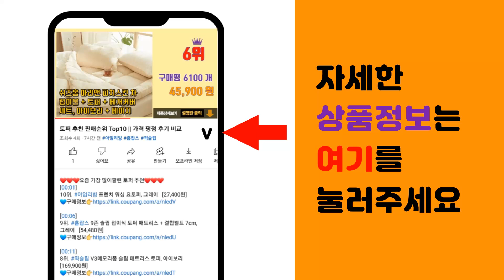편백 추천 판매순위 Top10 || 가격 평점 후기 비교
❤️❤️❤️요즘 가장 많이팔린 편백 추천❤️❤️❤️

[00:01]
10위. 편백아트 프리미엄 편백 미니 큐브칩 베이직 베개, 흰색, 1개 [18,690원]

[00:06]
9위. 나드 피톤치드 스프레이 실내 탈취제 본품, 1개, 500ml [9,900원]

[00:11]
8위. 코코도르 리필액 + 리드스틱 5p, 편백, 200ml, 3개 [14,900원]

[00:16]
7위. 코시나 편백나무 원목 욕실 발판, 우드, 1개 [18,500원]

[00:21]
6위. 편백아트 프리미엄 편백 큐브칩 피톤치드 9~10mm, 2개 [14,980원]

[00:26]
5위. 초록향기 피톤치드 스프레이 500ml + 리필 2L 세트, 1세트 [16,990원]

[00:31]
4위. 솔향가득 잎편백수 리필형 대용량 천연 피톤치드 원액, 1개, 1L [11,700원]

[00:36]
3위. 아우라 피톤치드 살균탈취제 숲속향 본품, 500ml, 2개 [14,010원]

[00:41]
2위. AURA 피톤치드 탈취제 은은한향 본품, 500ml, 1개 [7,000원]

[00:46]
1위. 편백아트 프리미엄 편백 놀이용 큐브칩 촉감발달완구 12~13mm 500g, 혼합색상, 1개 [4,390원]